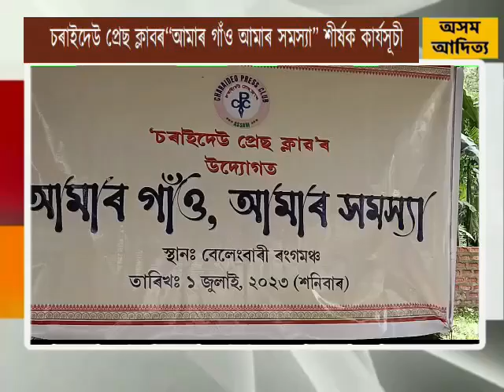চৰাইদেউ প্ৰেছ ক্লাবৰ “আমাৰ গাঁও আমাৰ সমস্যা” শীৰ্ষক কাৰ্যসূচী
ক্লাবৰ উদ্যোগত শনিবাৰে নাজিৰা বিধান সভা সমষ্টিৰ বান্টুং গাঁও পঞ্চায়ত এলেকাৰ বেলেংবাৰী অঞ্চলত “আমাৰ গাঁও আমাৰ সমস্যা” শীৰ্ষক কাৰ্যসূচী সম্পন্ন হয় ৷